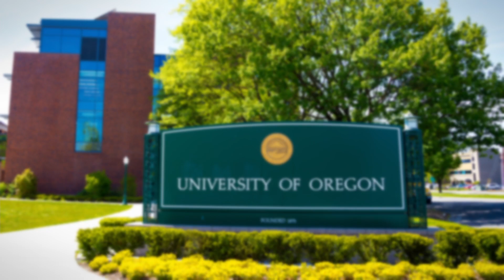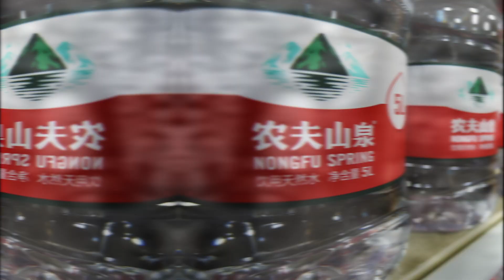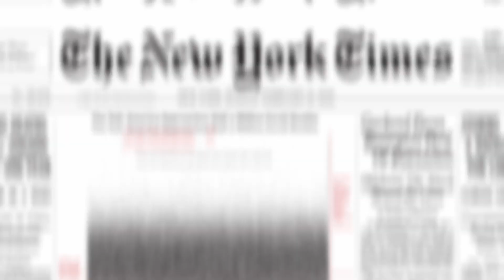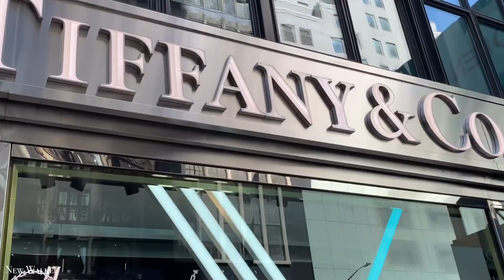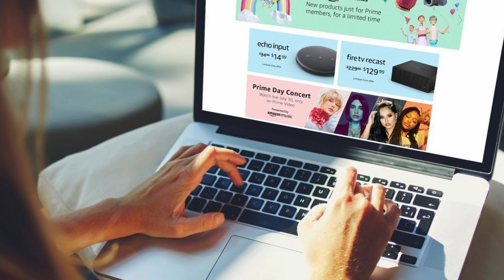Top 25 Richest People In The World (UPDATED 2021)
Welcome to Planet Luxury, today we’re counting down the top 25 richest people in the world, updated as of October 2021.

Timestamps:

Intro - 00:00
#25 Julia Koch - 00:10
#24 Charles Koch - 00:39
#23 Michael Dell - 01:15
#22 Phil Knight - 01:42
#21 MacKenzie Scott - 02:25
#20 Michael Bloomberg - 03:12
#19 Rob Walton - 03:45
#18 Alice Walton - 04:24
#17 Zhong Shanshan - 04:58
#16 Jim Walton - 05:29
#15 Gautam Adani - 06:01
#14 Carlos Slim Helu - 06:37
#13 Francoise Bettencourt Meyers - 07:18
#12 Amancio Ortega - 07:51
#11 Steve Ballmer - 08:33
#10 Mukesh Ambani - 09:07
#9 Warren Buffet - 09:42
#8 Sergey Brin - 10:21
#7 Larry Page - 10:52
#6 Larry Ellison - 11:20
#5 Mark Zuckerberg - 11:48
#4 Bill Gates - 12:27
#3 Bernard Arnault - 13:06
#2 Jeff Bezos - 13:59
#1 Elon Musk - 14:41